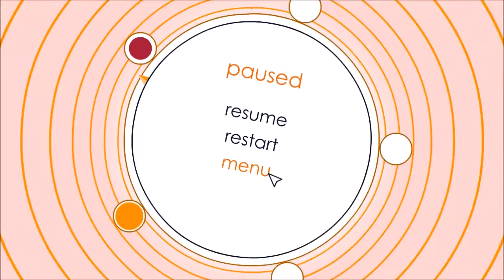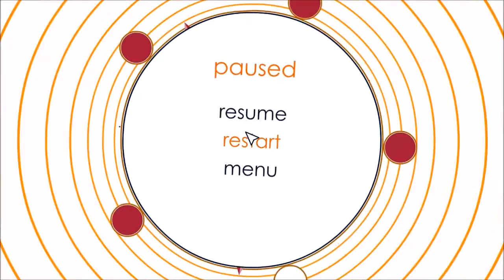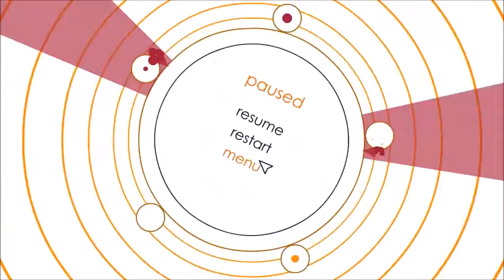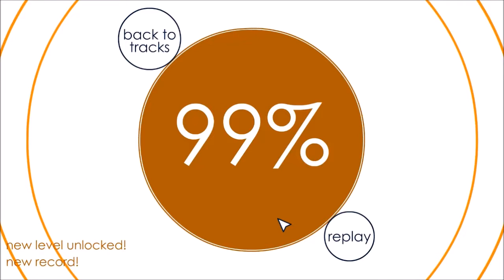Let's Play Soundodger+ Drama-Edition || Part 4 - Mike Forst - Katapult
Bullet hell... bullet hell never changes...So I thought!

No one told me, that a bullet hell can be this beautiful and mesmerizing.

It's always really intriguing, what music can be, if you but some proper visuals to it.

Game:
Soundodger+ by Studio Bean

Song:
Katapult by Mike Forst